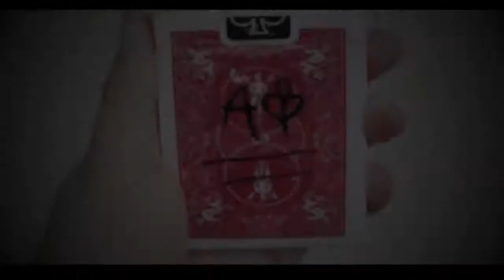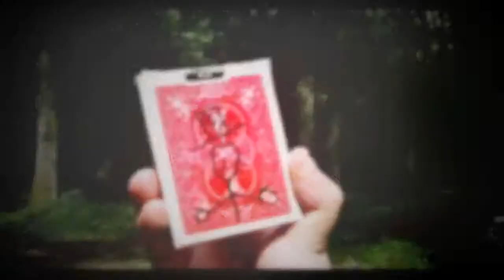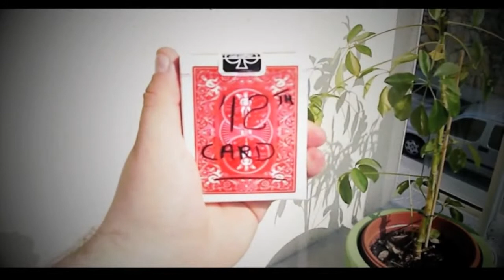INK by Mickael Chatelain Magic Trick